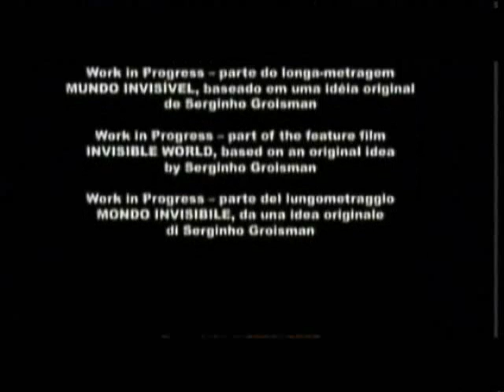Manoel de Oliveira - Do Visìvel ao Invìsivel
"Una piccola commedia satirica sull'artificializzazione della società e dei consumi esasperati, oggi tanto in voga con i veloci avanzamenti tecnologici (straordinari di per sé), ma che ci derubano della nostra cara intimità e della nostra non meno cara tranquillità, inquinando quotidianamente la terra, il mare e l'aria, con il sereno consenso delle leggi internazionali e in nome di quello che si chiama progresso". (Manoel de Oliveira)

Corto, anzi cortissimo. Ma arguto come da antica sapienza insegna. De Oliveira, i suoi oltre 90 anni li sta vivendo con lucidità, intelligenza e generosità perché riesce ancora a regalare vivide interpretazioni dell'uomo contemporaneo. E delle sue relazioni. Due uomini si incontrano a San Paolo, metropoli fuori misura e pangea delle mescolanze. La loro vita sul (non) filo di un cellulare che sempre squilla. Interruzioni della comunicazione vis a vis. Una sola soluzione, madre di tutti i finali qui da non rivelare.
Stupendamente moderno, sorprendentemente giovane, semplicemente Manoel de Oliveira.

Sinossi:
In Do Visìvel ao Invìsivel siamo spettatori di un ironico incontro tra due amici nel cuore di San Paolo. I due tentano di conversare ma sono continuamente interrotti dallo squillo dei loro cellulari; così, per riuscire a comunicare, si telefonano e parlano della vita e del suo ritmo travolgente. Uno sguardo acuto e sottile sul mondo moderno che si avvale di sofisticati armamentari per comunicare non riuscendo, nonostante tutti i progressi raggiunti nella comunicazione, a sistemare le vie dissestate dell'umanità.